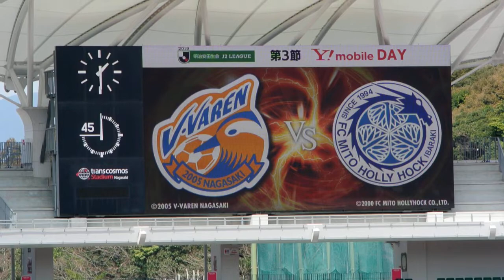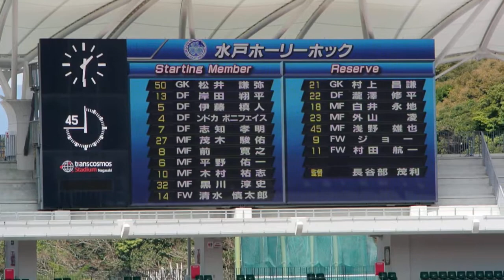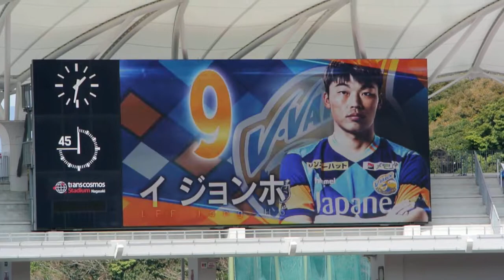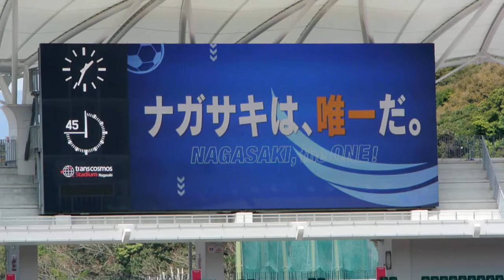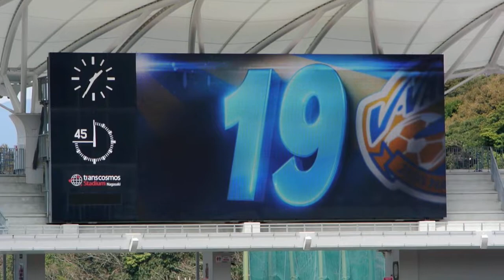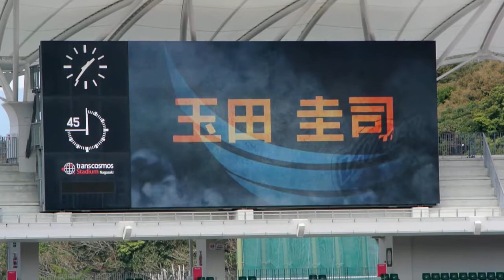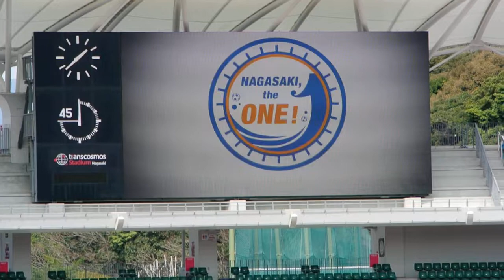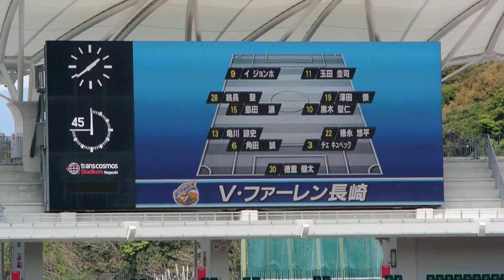20190309 V･ファーレン長崎スタメン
2019 J2 第3節 水戸ホーリーホック戦